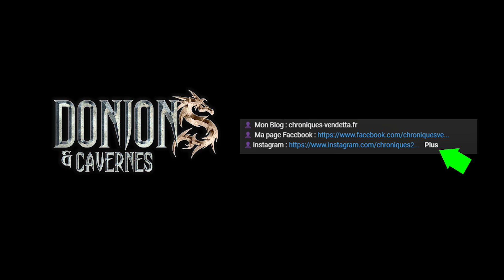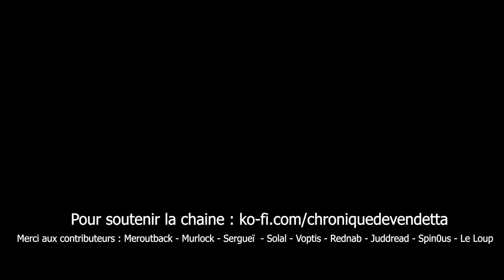Donjons & Cavernes - 11 - Elder Brain - JDR - Modélisme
👤 Mon Blog : chroniques-vendetta.fr
 Offrez moi un café et soutenez la chaine  ;)

▶ Le matos du tuto !

🔹Moule silicone "cerveau" :
Autre modèle sur Amazon

🔹Boitier pile double CR2032

🔹Moule silicone tas de crâne : Aliexpress

Produits similaires :
Water Texture vallejo

Il manque un produit ?  N'hésitez pas à me demander en commentaire ;)

𝗠𝗢𝗡 𝗠𝗔𝗧𝗘𝗥𝗜𝗘𝗟 AUDIO/VIDÉO  :
Bras micro
Interface audio
Pré ampli
Lumière / éclairage
Platine tournante
Support Smartphone

Si vos cookies sont activés cela me permettra de toucher un petit pourcentage sur chaque vente. Cela vous permet de m'aider sans que cela vous coûte plus cher. Merci beaucoup de votre aide !  ;)